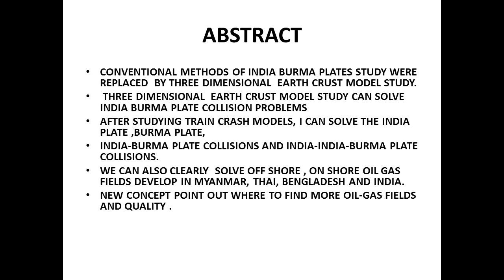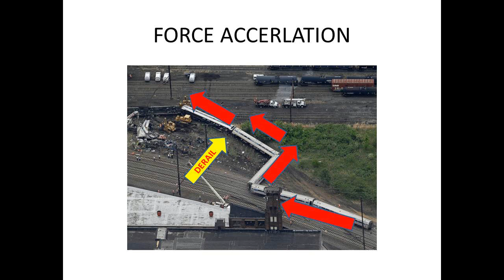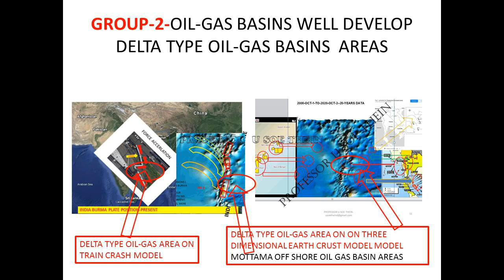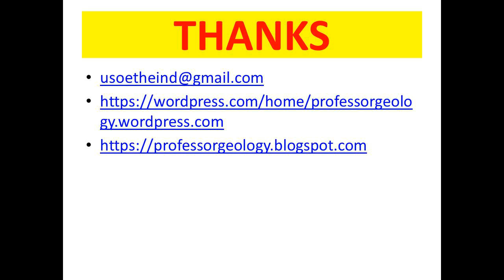INDIA BURMA PLATES AND OIL GAS BASINS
INDIA BURMA PLATE COLLISIONS WERE STUDIED USING THREE DIMENSIONAL EARTH CRUST MODEL USING NASA EARTHQUAKE DATA. I CAN CARRY OUT NEW CONCEPT FOR INDIA INDIA BURMA COLLISION AND THEIR MOVEMENT FORCE WERE BASED ON TRAIN CRASH MODEL.
SO WE CLASSIFIED SIX TYPES OF MYANMAR OIL GAS BASINS ,ON SHORE AND OFF SHORE . VERY USEFUL FOR EXPLORATION OIL GAS BASINS IN MYANMAR.
1. GPS

2.Hand metal detector

3.Long Range Gold Finder-very useful for finding japan buried gold bars.